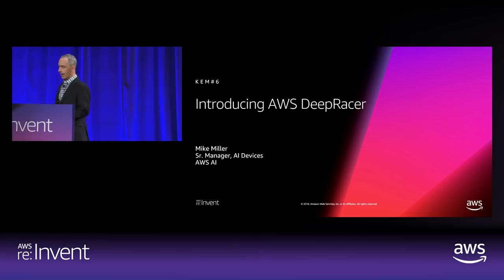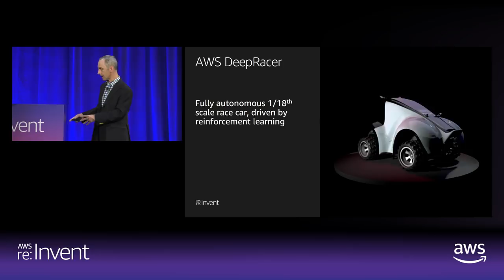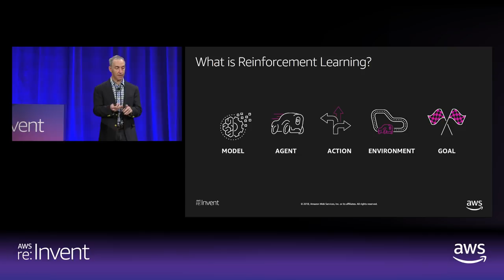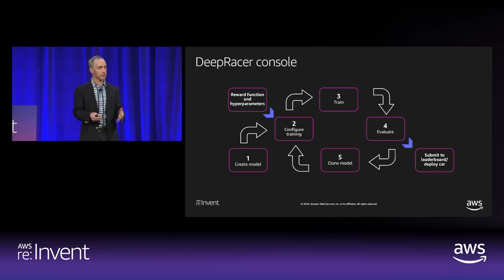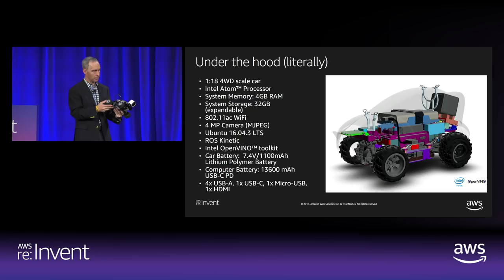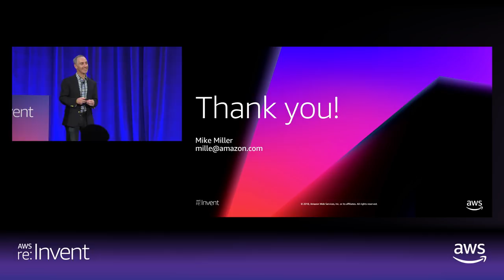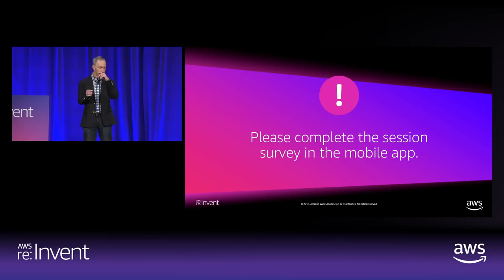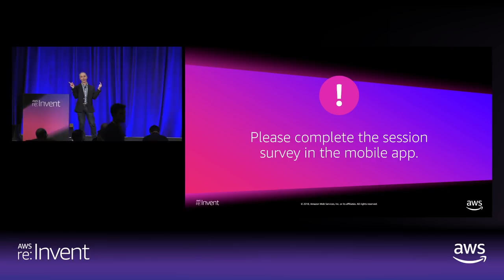AWS re:Invent 2018: [NEW LAUNCH!] Introducing AWS DeepRacer (AIM367)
Developers start your engines! This breakout session will provide an introduction to the newly launched AWS DeepRacer. Learn about the basics of reinforcement learning, what’s under the hood and your opportunities to experience AWS DeepRacer for yourself.

Date and Time: Wednesday, Nov 28 7:00 PM - 8:00 PM MGM, Level 3, Premier Ballroom 316